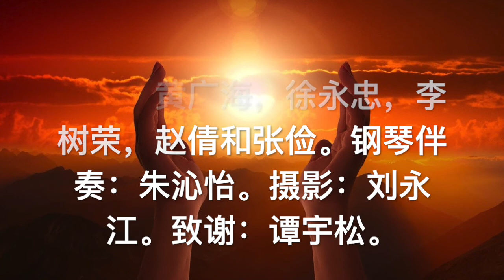2020圣诞恩雨堂蒙恩小组献诗